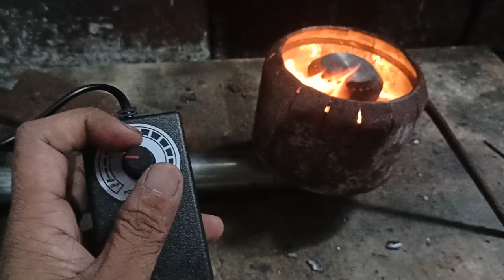mushroom nozzle burner design